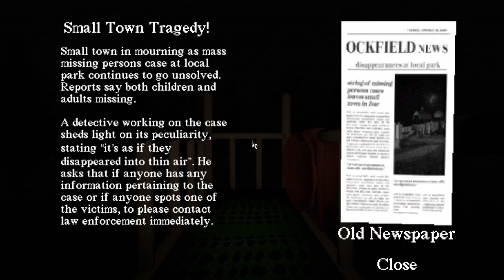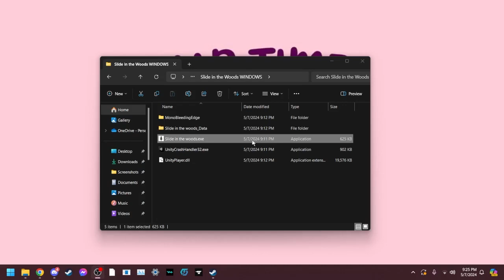Slide In The Woods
"You're too slow!"